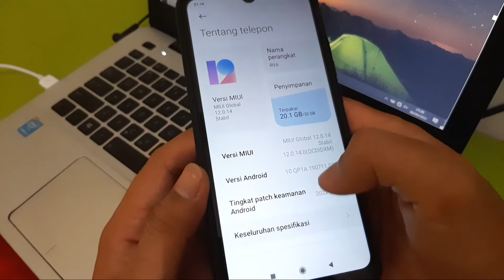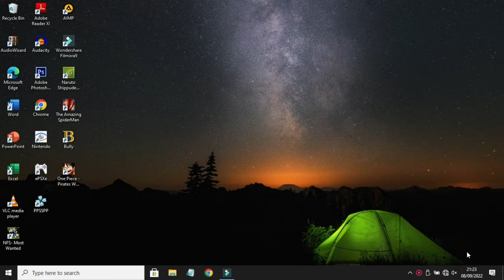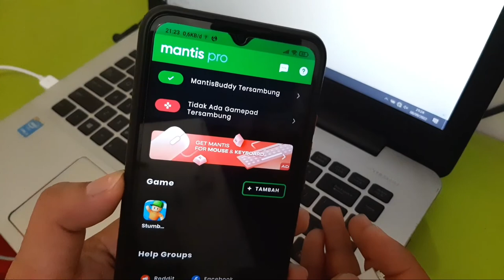Setting mantis pro menggunakan laptop/pc